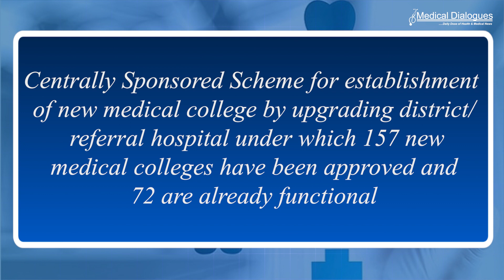Govt has taken multiple steps to further increase availability of doctors in country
the Ministry of Health and Family Welfare HAS STATED THAT The Central Government has taken multiple steps to further increase the availability of doctors in the country

As per information provided by National Medical Commission , there are 13,08,009 allopathic doctors registered with the State Medical Councils and the National Medical Commission as on June 2022.